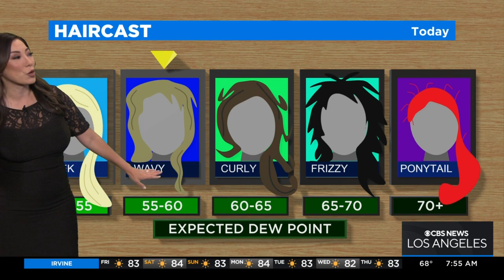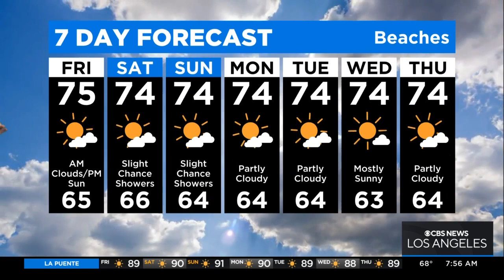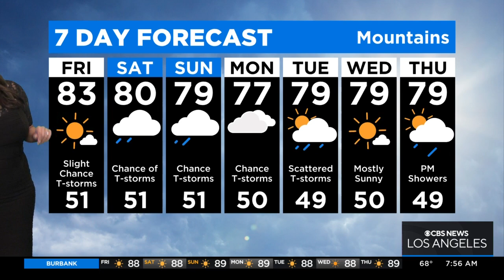Amber Lee's weather forecast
Amber Lee takes a look at the latest weather forecast.